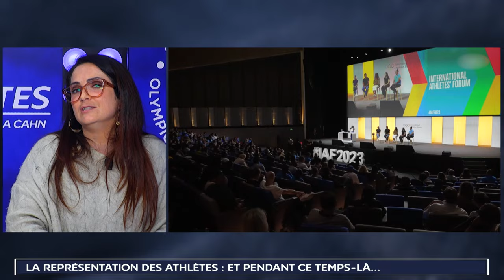ATHLÈTES #6 - La représentation des athlètes dans les instances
Aujourd'hui, les commissions d'athlètes se font de plus en plus fréquentes au sein des instances françaises ou internationales, mais cela n'a pas toujours été le cas ! Marie Martinod et Maxine Eouzan reviennent dans ce 6ème numéro d'Athlètes - Les rendez-vous de la CAHN sur la représentation des athlètes, qui va franchir un nouveau cap au 1er janvier 2024 avec l'officialisation législative des CAHN fédérales !